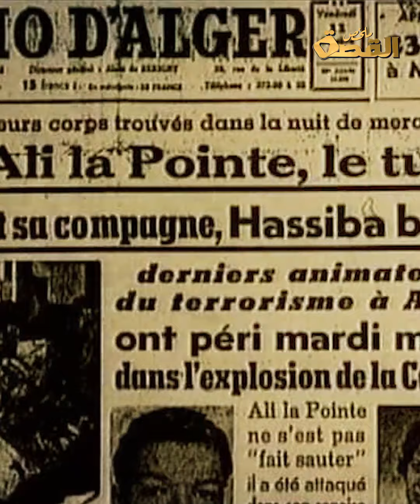ما قصة ابن القصبة الشهير الذي ضلل فرنسا وعمره 9 أعوام؟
دور بطولي أيضا لصغير يدعى "عمر"،  تحلى بشجاعة نادرة ليتقدم  الصفوف الأولى للمقاومة.اسمه الحقيقي عمار ياسف، وعندما انخرط في الثورة أطلق عليه اسم"عمر الصغير"، وهو ابن أخت قائد معركة الجزائر المشهور ياسف سعدي، ولد عمر الصغير عام 1944 في حي القصبة الشعبي بالجزائر العاصمة، وترك دراسته في السنوات الأولى من التعليم، حيث رفض النشيد الفرنسي والاحتفاء بالتاريخ الفرنسي.
عُرف عن الصغير عمر الذكاء والشجاعة وحب الجزائر منذ سنواته المبكرة